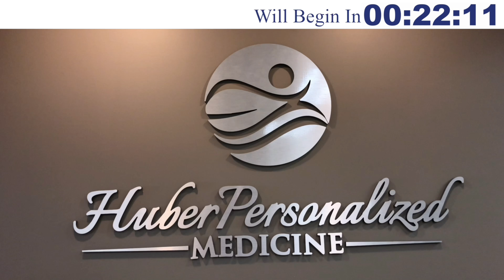Sleep Apnea - Dr. Kitzmiller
Dr. Gary Huber and Dr. Tim Kitzmiller discuss sleep apnea and its impact on your heart and health. There are treatment options beyond CPAP.